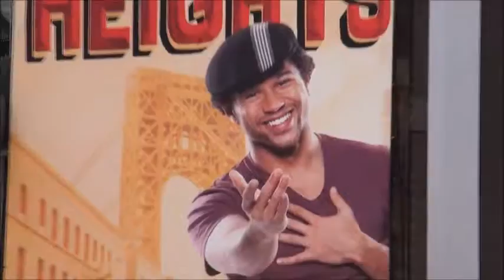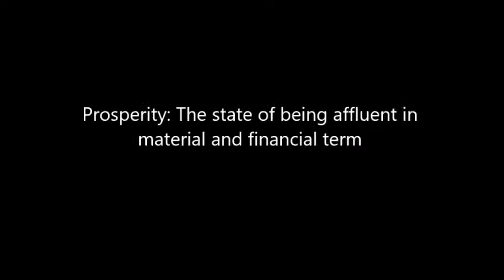Consumerism documentary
There is no spoon assignment by Naman.S, Tyler.S, Marshall. R, and Rex. M (8-22)This documentary lays out both the negative and positives of consumerism.